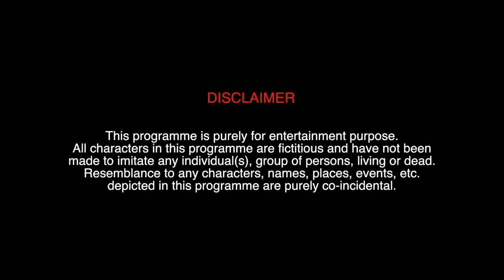sigma rule 31| Don't judge a book by its cover |sigma male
sigma rule 8d audio
sigma rules song 8d
sigma rule 83
sigma rules 89